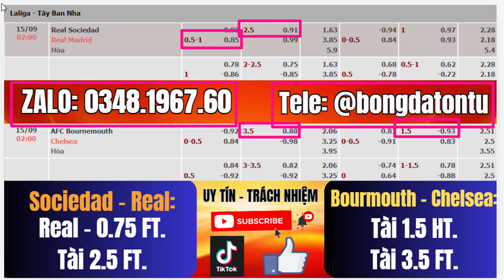NHẬN ĐỊNH BÓNG ĐÁ: Real Sociedad vs Real Madrid | Bournemouth vs Chelsea, 02h00 ngày 15/09/2024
FB: Kèo bóng tôn tử
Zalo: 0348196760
tele: @keobongtontu